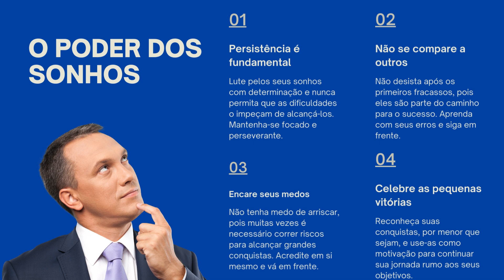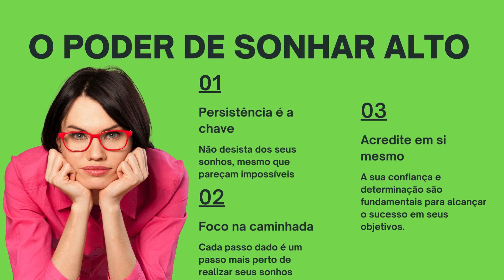O PODER DOS SONHOS